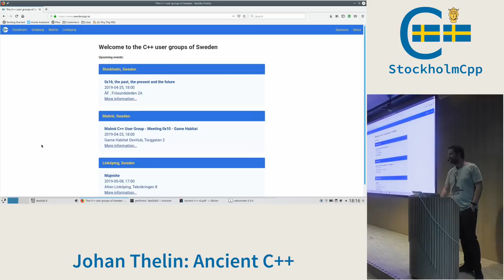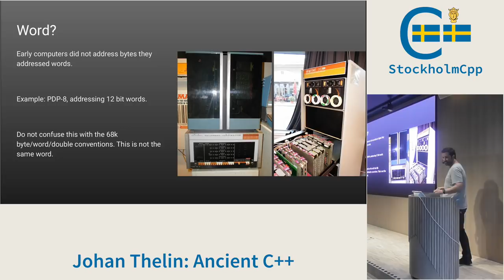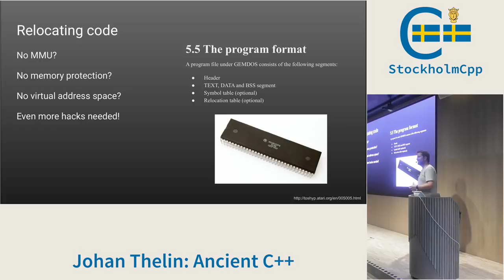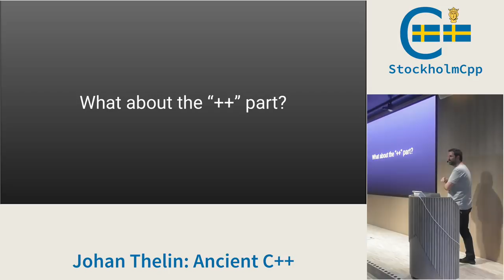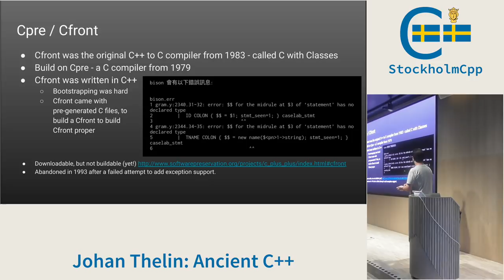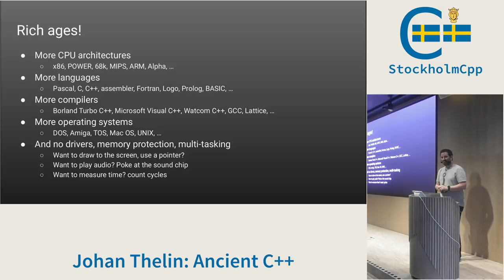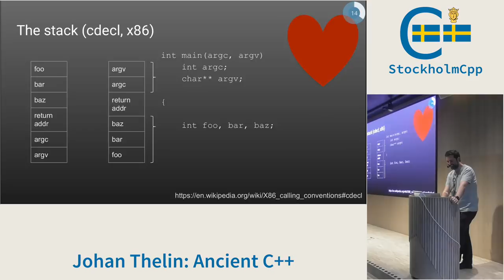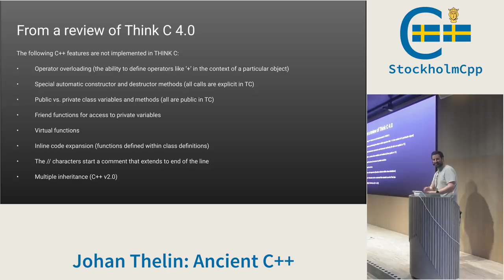Johan Thelin: Ancient C++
In the light of recent progress of C++, lets take a look back to the dark ages. How did we end up here, and how was it to develop before harddrives was a commodity and memory was counted in kilobytes. Johan takes you on a journey that starts in the late fifties and ends in the mid nineties. Remember your Amigas, Ataris and PDPs? This is where we are going!